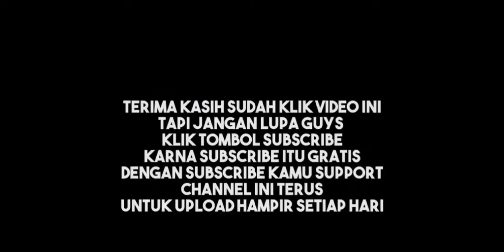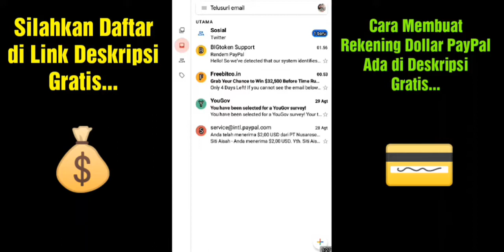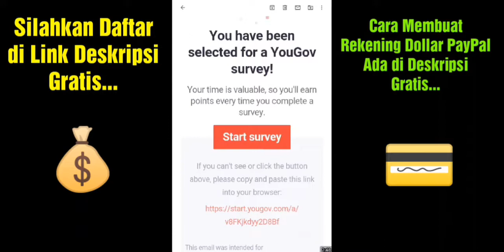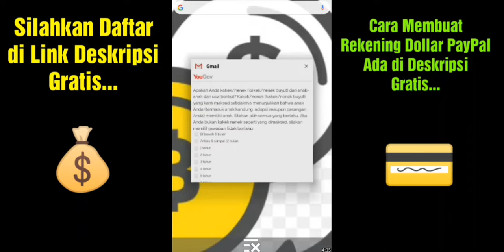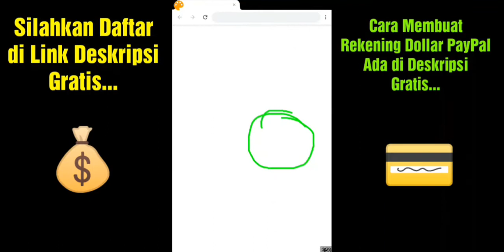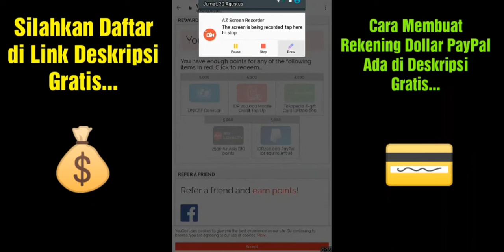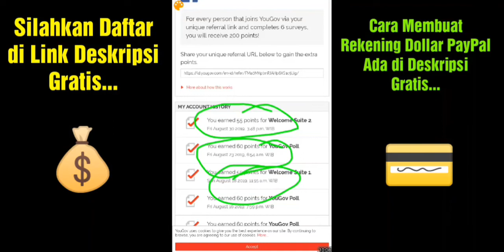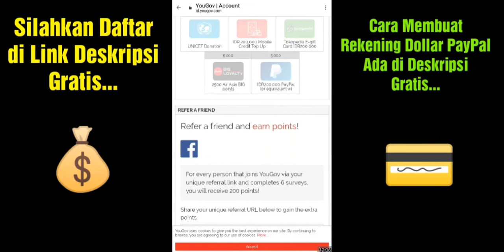JAWAB ASAL-ASALAN GAK PAKAI MIKIR DIBAYAR DOLLAR | Website Penghasil Uang...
Cara menghasilkan Uang lewat internet cuma dengan modal Android...

Sukses sendiri itu biasa, tapi membantu menyukseskan yang lain itu luar biasa...